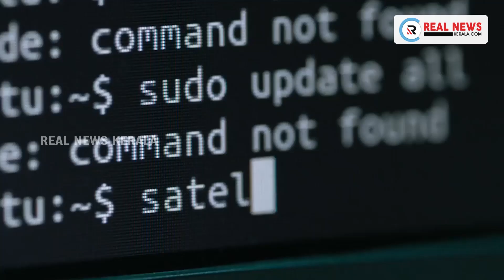കൊവിഡ് വാക്സിൻ കുത്തിവെക്കുമ്പോൾ പാർശ്വഫലങ്ങളുണ്ടായാൽ ഉത്തരവാദിത്വം കമ്പനികൾക്കെന്ന് കേന്ദ്ര സർക്കാർ